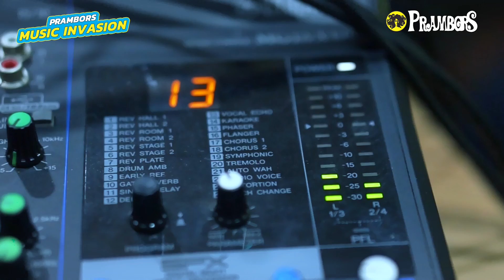LAGU UNTUK SAHABAT, 'KAMI KHAWATIR KAWAN' BY HINDIA LIVE ON PRAMBORS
Hindia kembali lagi dengan album baru nih, Kawula Muda! Nggak tanggung-tanggung, di dalam album 'Lagipula Hidup akan Berakhir' ini, Hindia merilis 18 lagu yang dibagi menjadi 2 bagian. Salah satunya ada 'Kami Khawatir Kawan' yang dinyanyiin LIVE di Studio Prambors.
Halo Kawula Muda, nonton videonya di Prambors Apps aja yuk! Nikmatin juga keseruan lainnya di Prambors Apps!

©: Prambors, 2023